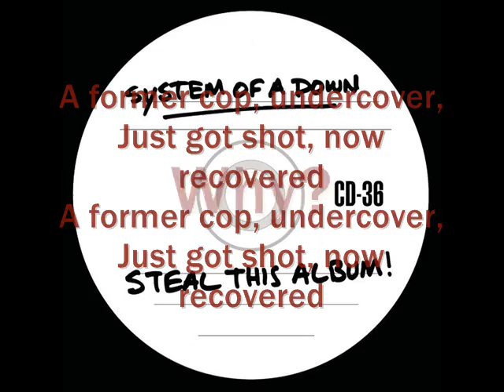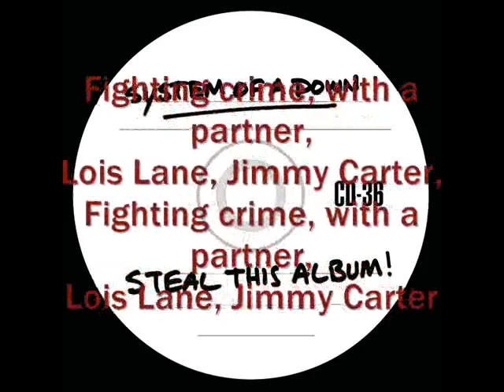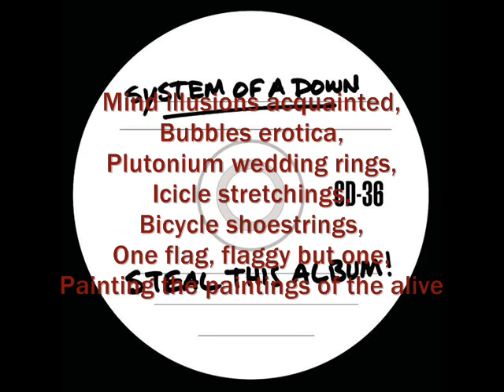I-E-A-I-A-I-O| System of a Down| Lyrics